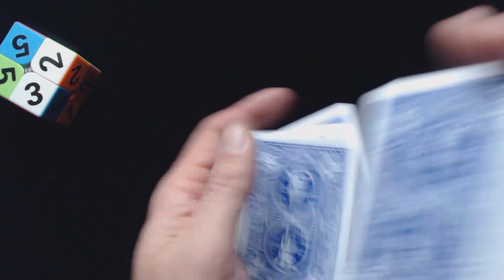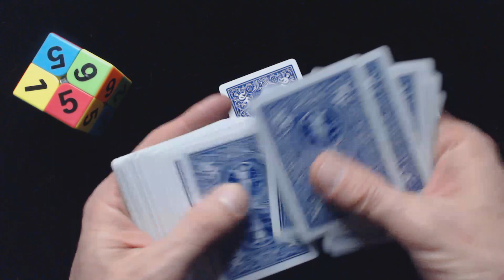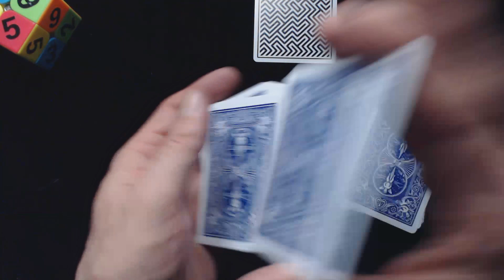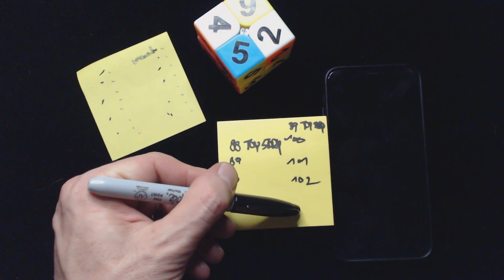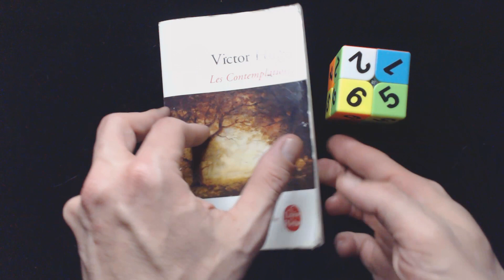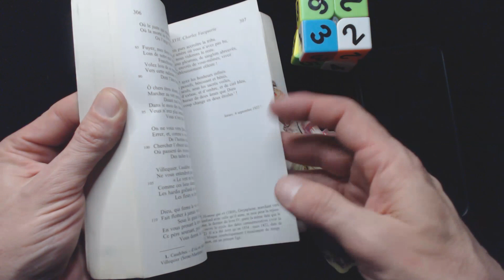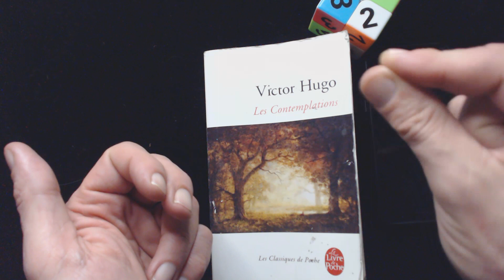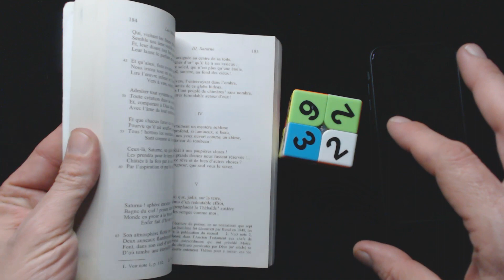772# Ce Cube Est Vraiment Magique !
Vous allez pouvoir forcer une carte
Faire un effet de book test
Forcer un film parmi une liste
Le lien pour commander le cube ainsi que les chiffres sera disponible dans quelques instants